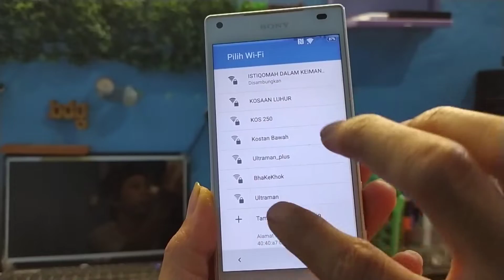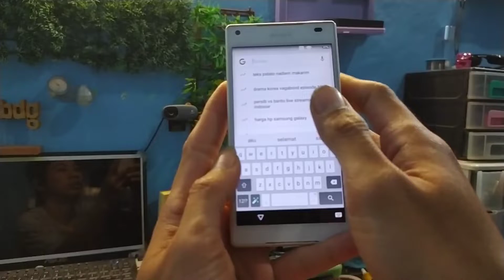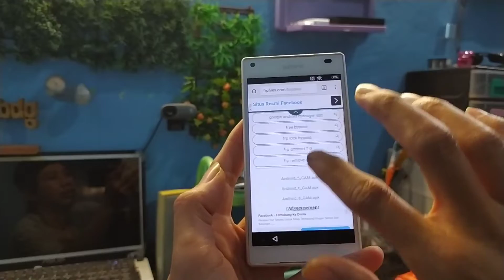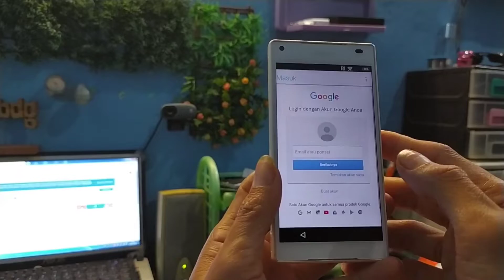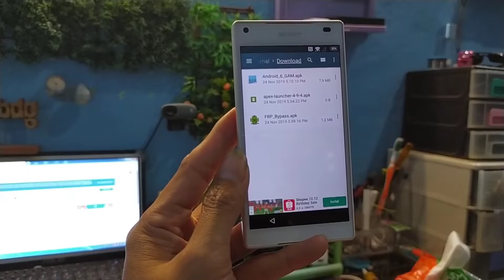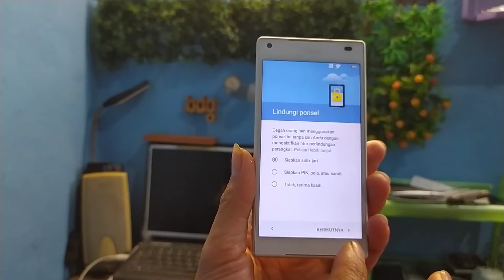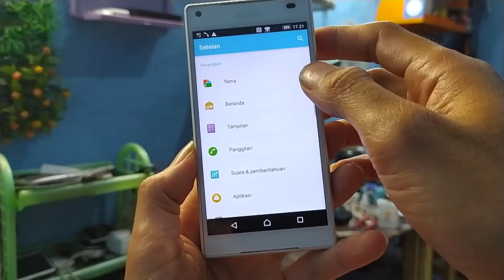FRP BYPASS SONY Z5 COMPACT TERSIMPLE 2019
Frp bypass sony z5 compact tersimple 2019 bandingan dengan cara di video2  channel lainnya cara yang ada divideo ini jauh lebih cepat dan sederhana dalam mengatasi hp sony z5 compact yang terkunci account google setelah melakukan hard reset paksa karena lupa kata sandi/ pola
Untuk melakukan bypass kita harus terkoneksi jaringan wifi/data untuk mendownload 2 file yang akan kita gunakan untuk frp bypass

(｡•̀ᴗ-)✧ Terima kasih sudah dukung channel ini
🙏 HATUR NUHUN PISAN